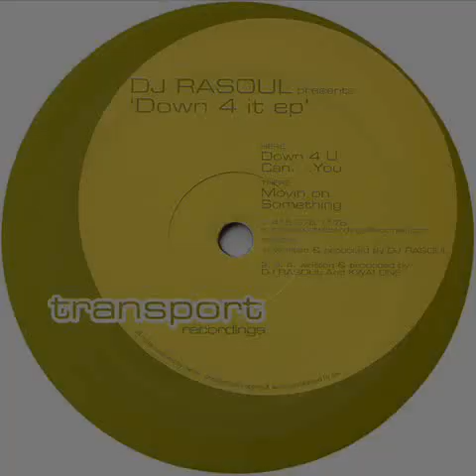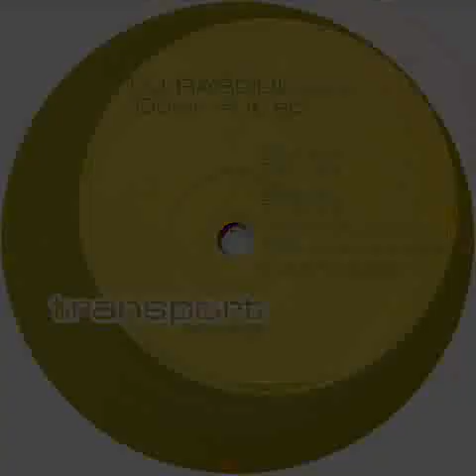DJ Rasoul - Can....You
Jun/22/2001. Down 4 it Vinyl, 12", EP  -  Transport Recordings
Written & produced by DJ RASOUL And KWAI ONE